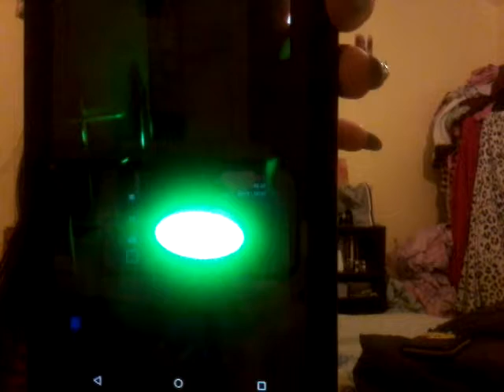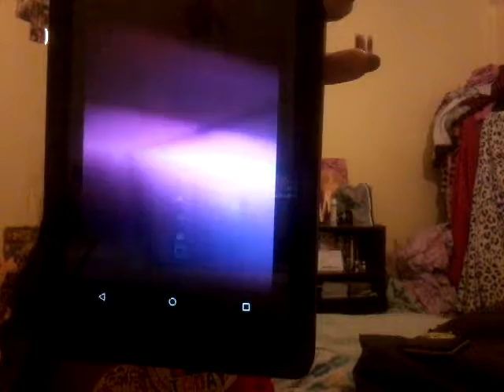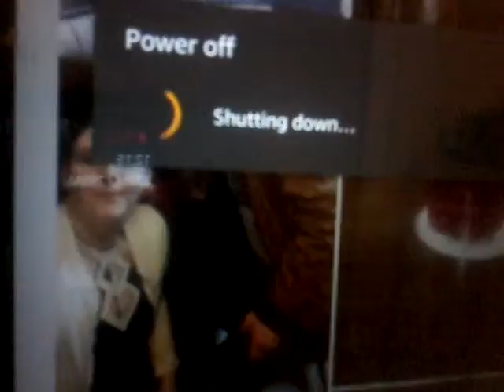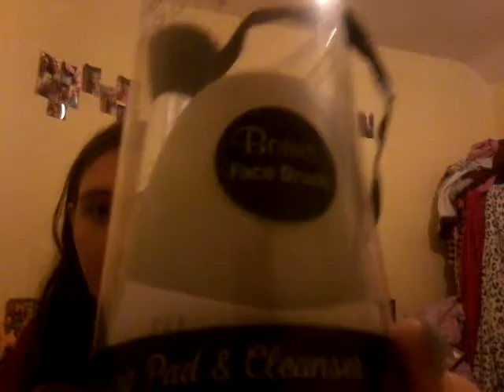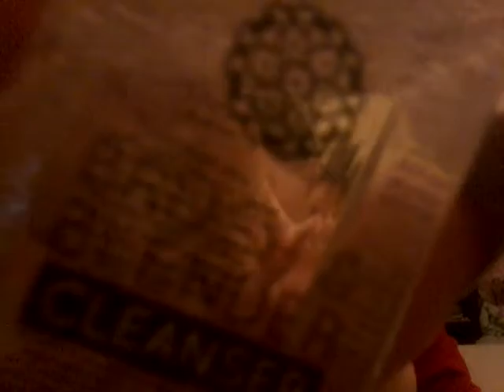Everything for my 18th birthday and two videos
Twitter : MissMassey💙💛 ( @MeMaria )